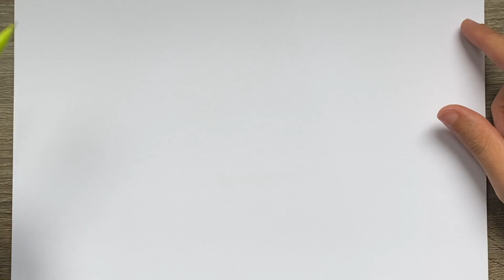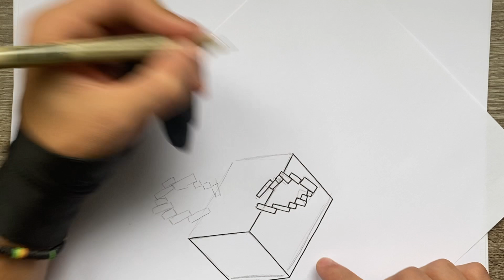COMO DESENHAR ABELHA MINECRAFT